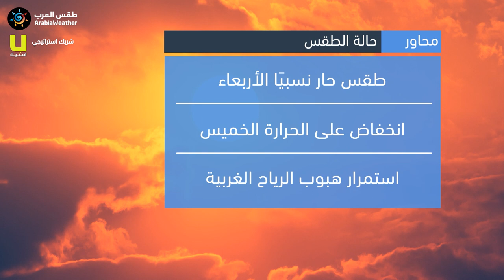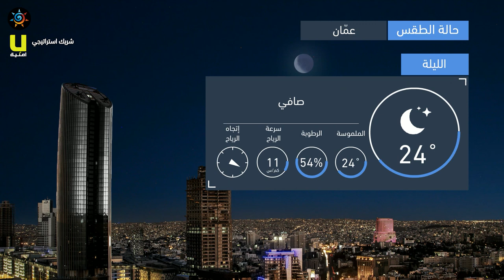طقس العرب - الأردن | النشرة الجوية الرئيسية | الثلاثاء 2020/7/14